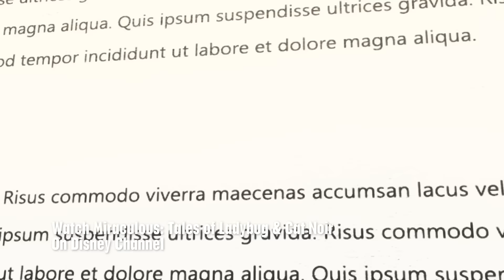Migration | Miraculous Ladybug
Watch this clip from Miraculous: Tales of Ladybug and Cat Noir Season 5 Episode 13, "Migration"! As the son of a celebrity, Luka piques special interest in Bob Roth, who would do anything to make money! But Luka himself would do anything to defend his values and his friends!

Watch Miraculous: Tales of Ladybug & Cat Noir on Disney Channel!

The series revolves around modern-day Paris and teenagers Marinette Dupain-Cheng and Adrien Agreste who transform into superheroes when evil arises. Marinette and Adrien transform into their superhero personas, Ladybug and Cat Noir respectively, using magical jeweled objects known as the Miraculous. Not knowing each other's true identities, the two work together to protect Paris from the mysterious villain, Hawk Moth, who covets and attempts to steal their powers by using his akumas, butterflies infused with negative energy, to transform Paris' everyday citizens into supervillains when they go through negative emotions.